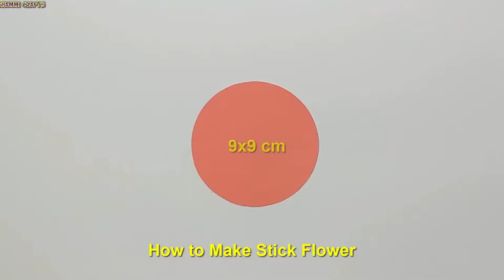How to Make Beautiful Paper Stick Flowers - DIY: Paper Flower Stick - Home Decoration Idea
How to make beautiful paper Paper Stick Flowers -Nice Paper Flowers Easily make Stick flowers with color paper for your room - Stick Flower: How to Make Stick Flower | Making Paper Flowers Step by Step Materials, If you like crafts, paper work, origami, best out of waste and creativity this channel is